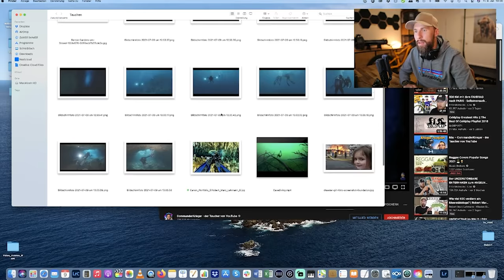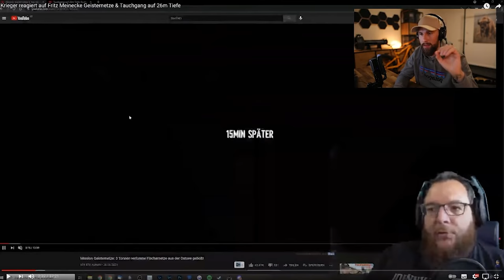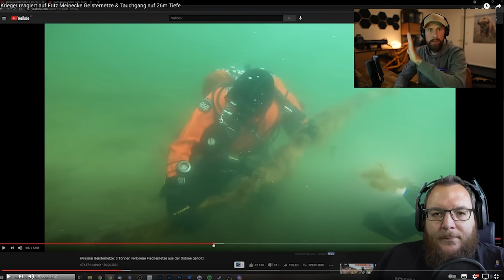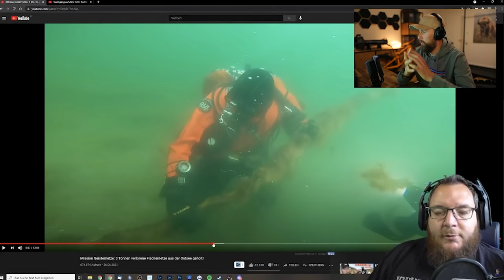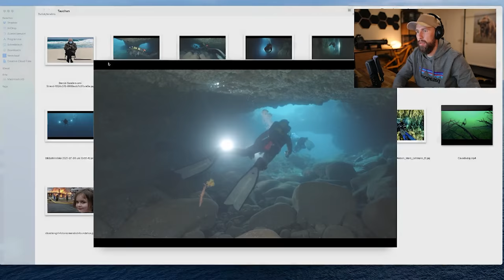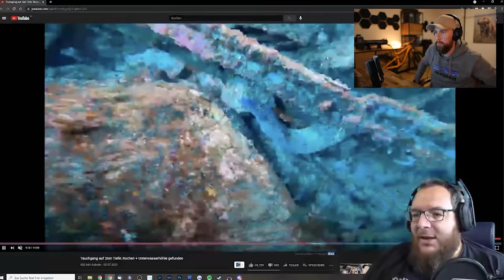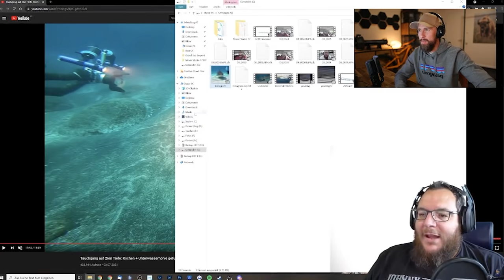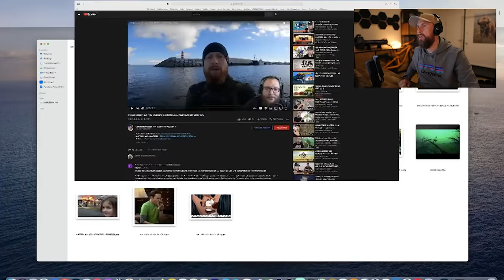Lasst Fritz in Ruhe! - Statement zu den Vorwürfen von CommanderKrieger & der Tauchszene...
Statement zu den Vorwürfen von CommanderKrieger & der Tauchszene...

Bei den mit (*) markierten Links handelt es sich um Partnerlinks durch welche Robert eine kleine Provision bekommt, wenn ihr auf die LINKS raufklickt und etwas bestellt. Wer ihn unterstützen möchte, ist dadurch herzlich eingeladen. Dadurch entstehen für euch natürlich keine zusätzlichen Kosten.